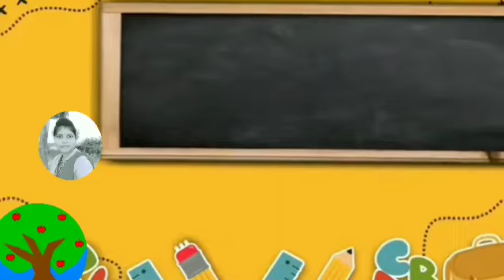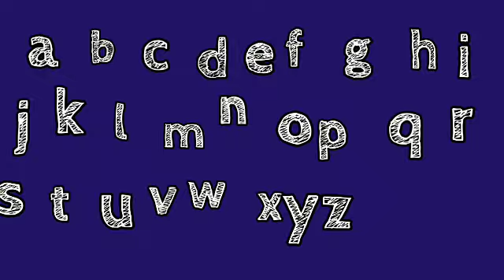ABC Song | Alphabet for Kids | Learn ABC Song